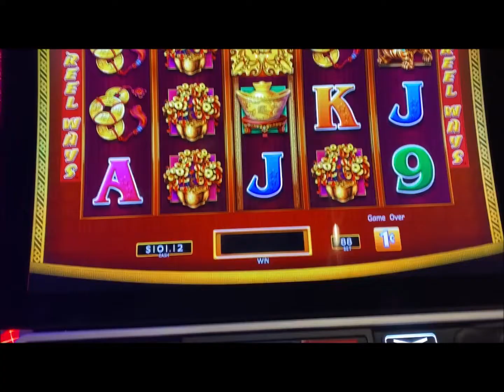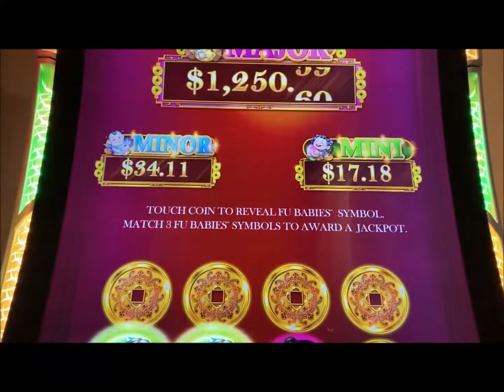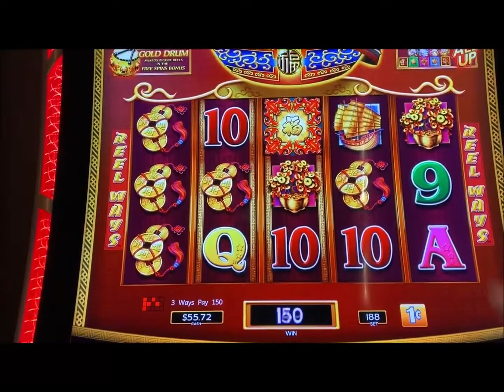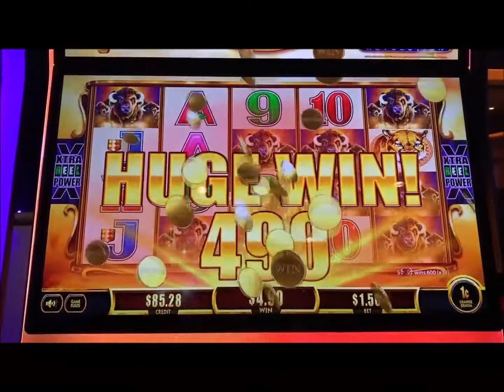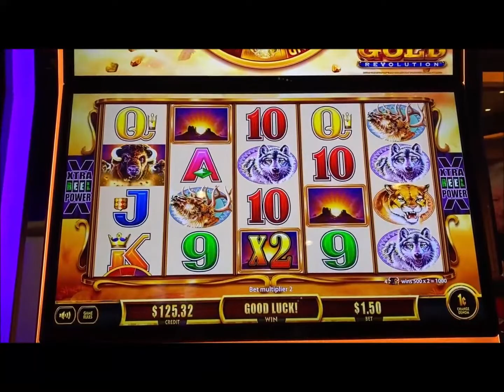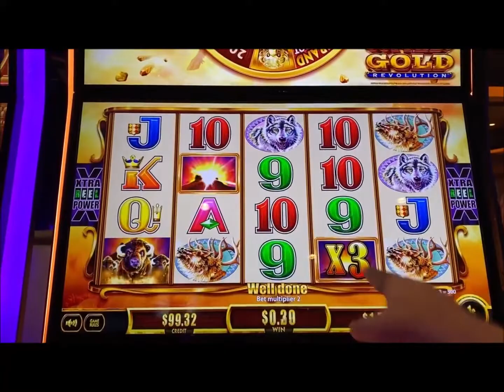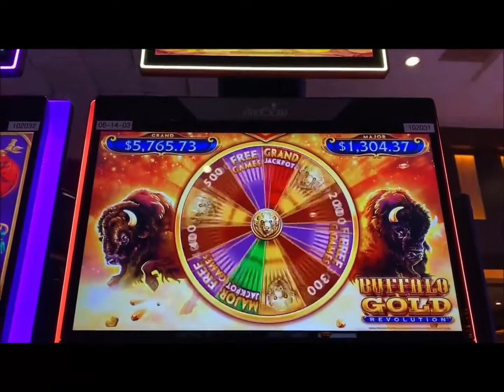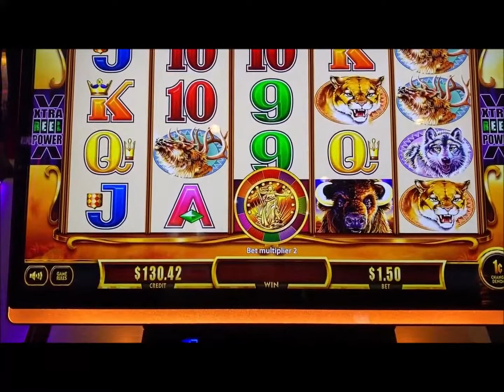Live play on Dancing Drums Explosion and Buffalo Gold Revolution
Live play on two newer variations of a couple extremely popular slot machine themes - Dancing Drums Explosion and Buffalo Gold Revolution

Each of these slot machine themes account for a large amount of slot machine videos posted to YouTube. The main reason I suspect is because so many slot players have stories and videos of how they have won huge jackpots playing these games. I myself have not been so fortunate, but I will continue to try to become one of the lucky. During my Dancing Drums play, my neighbor hit the major for over $2500 so I guess I can say I was at least getting physically closer to a jackpot even if I am not literally closer.